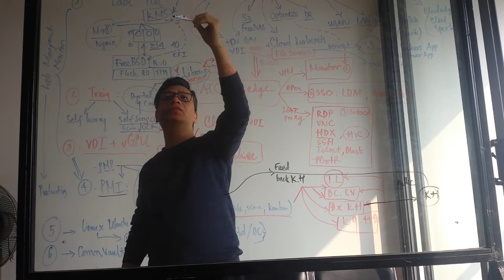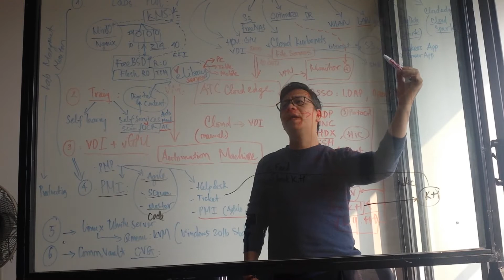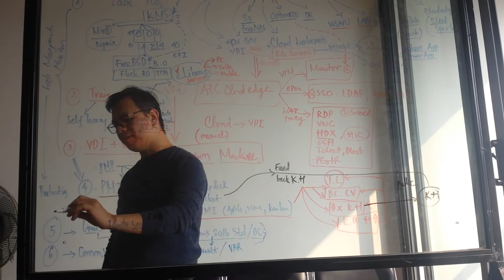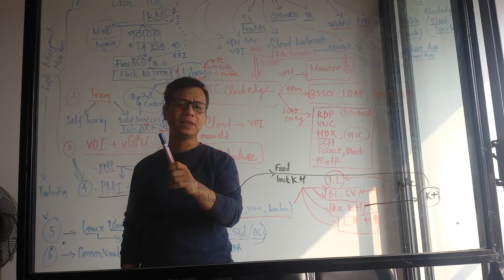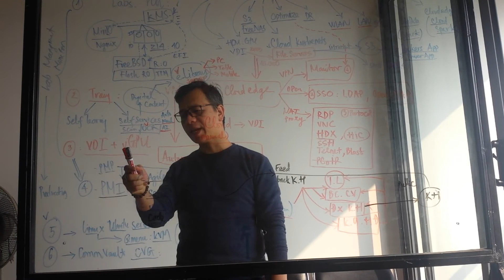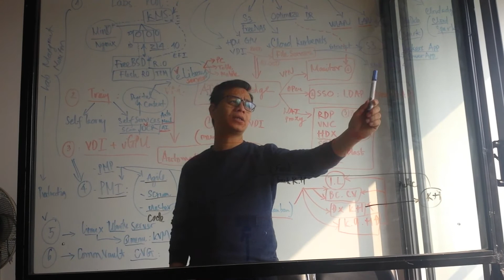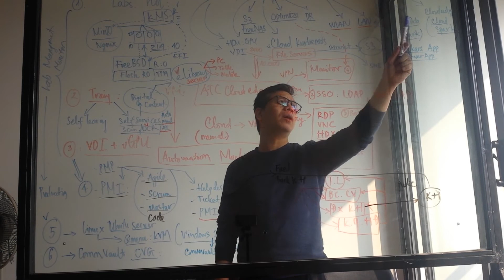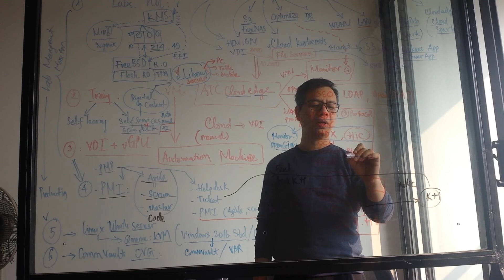Dùng bảng kính để dạy học Online, họp dự án quản lý công việc hàng tháng Tháng 1-2021 (PMP Online)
Dùng bảng kính để dạy học Online, họp dự án quản lý công việc hàng tháng  Tháng 1-2021 (PMP Online), sales: Bán bảng kính Video training / Show Event online :)